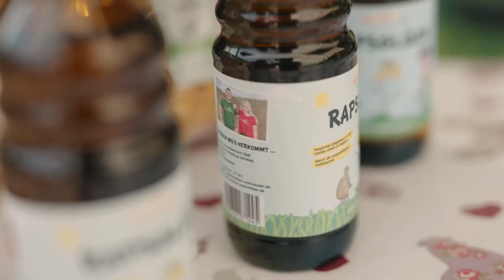Handgemacht Saale-Unstrut | MaMa's Unstruttaler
handgemacht Saale.Unstrut steht für Wertarbeit, Sorgfalt und Leidenschaft für das Produkt und unsere Heimat - Saale-Unstrut! Unter dem Label handgemacht Saale.Unstrut findest du eine Bündelung von Produkten aus dem traditionellen Handwerk, der Landwirtschaft und dem verarbeitenden Gewerbe sowie dem kreativen Bereich. Erleben kannst du diese dann bei zahlreichen Erlebnisangeboten unserer Handmacher. Denn nichts ist schöner als hand- und selbstgemacht! Also: MACHS MAL WIEDER SELBST! Wie wäre es zum Beispiel mit einem Axt-Schmiedekurs, einem Raku-Töpferevent oder einem Imker-Workshop? All das findest du bei Handmacher*innen in Saale-Unstrut.

Lernt nun Madleen und Matthias kennen. Zusammen sind sie MaMa's Unstruttaler und betreiben Landwirtschaft mit ganz viel Herzblut in Saale-Unstrut.
Dahinter verbirgt sich viel passionierte Handarbeit, die es in allen Produkten des noch jungen Unternehmens zu erfahren gilt.
Frische Weideeier, daraus hergestellte Nudeln und Eierlikör, 100 %iges Raps- und Kräuter Öl sowie Rapskernkissen. Bei einem Spaziergang an der Unstrut in Baldstädt, kann man sehen, wie die glücklichen Hühner von MaMa's ihr Leben auf der Weide genießen und mit ein wenig Glück auch Madleen treffen und sie bei der Arbeit mit den Tieren beobachten.

Mehr Infos zum Projekt, sowie alle anderen Handmacher*innen findest du und auf unserem Instagram Kanal @handgemacht_saale.unstrut .

Film von Daniel Remler